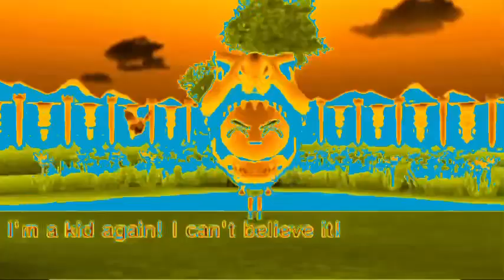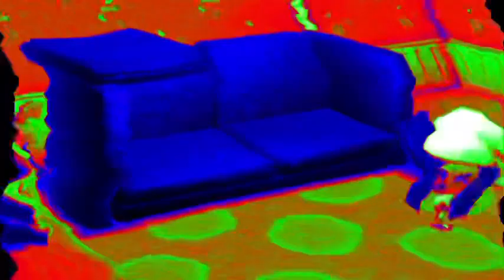Here comes the girl Effects (Sponsored By Preview 2 Effects)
Software Used
KineMaster
Alight Motion
Megaphoto Pro